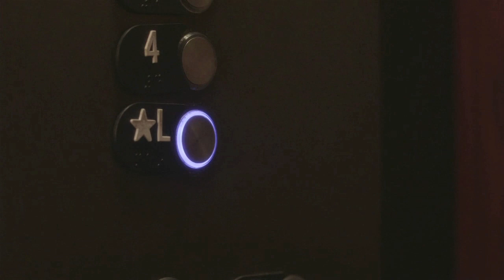Derek Krantz Demo Reel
Demo Reel for Derek Krantz

Nashville
2 Broke Girls
Black Velvet
Hidden Temple